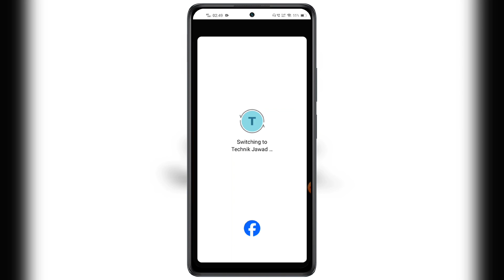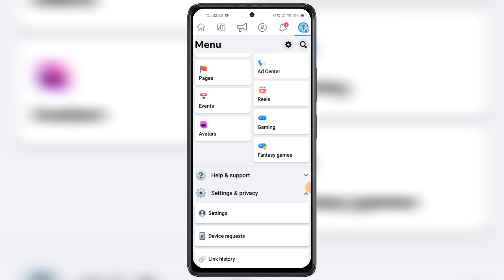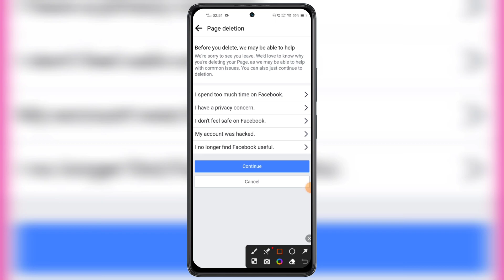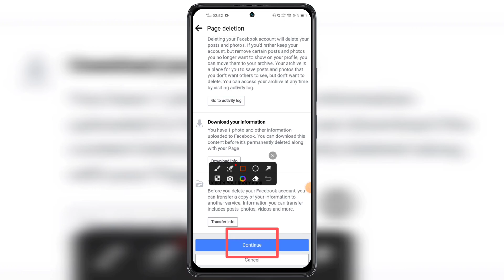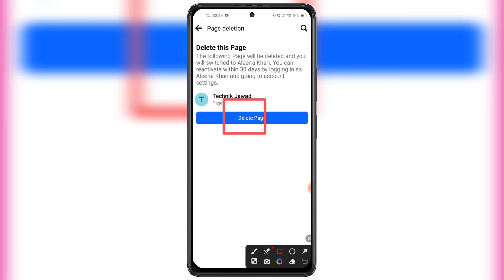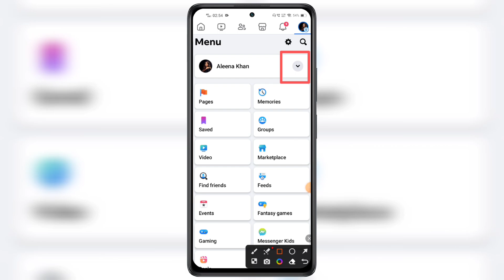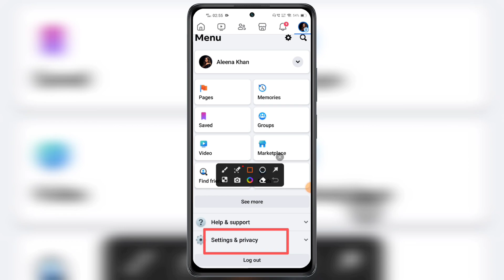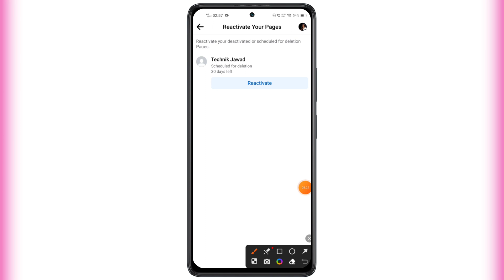Facebook Page Delete Kaise Kare | How To Delete Facebook Page Permanently 2023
Facebook Page Delete Kaise Kare In 2023 How To Delete Facebook Page Permanently In Hindi. FB Page Deletion Process step by step complete new process official video.

Hello Friends, Ajj hamlog baat karenge FACEBOOK PAGE DELETE KAISE KARE PERMANENTLY ke bare mein. Facebook Page delete kaise kare in urdu language. How to delete facebook page permanently in 2023. Facebook page kaise delete kare new updated methods. Many Facebook user's were facing problems in deleting and removing fb page from there account also from facebook offical application after watching full video i garantee you guys will be able to successfully deletes permanently remove Facebook Page from account of facebook id in 2023. Facebook page delete kaise karen new tricks and tips works in all devices of android ios windows iphones tablet's system laptops pc desktop model also in old mobiles. How to delete facebook page in few minutes seconds meh. Facebook page delete kaise kare 2023 mein with password. How to delete facebook page permanently new method working in all countries globally likes of asian countries bangladesh nepal bhutan oman kuwait pakistan qatar uk dubai taiwan malaysia indonesia afghan srilanka uae usa saudi arabia philippines singapore also in european countries like of france germany england russia ireland london also in african continents like of egypt south africa nigeria madagascar kenya burundi morocco uganda north senegal also in ameican continent likes of brazil canada united states of america west indies also. Fb page delete kaise kare facebook offical application and facebook lite version also. Facebook page kaise delete karen instantly and wapis kaise laye reactivate process also. How to remove facebook page from profile step by step complete new latest video. Any questions or quires regarding facing issues or problem on delete facebook page permanently how to delete fb page please message me on instagram id face book page url twitter official handle links url given in description below.

TRICKS